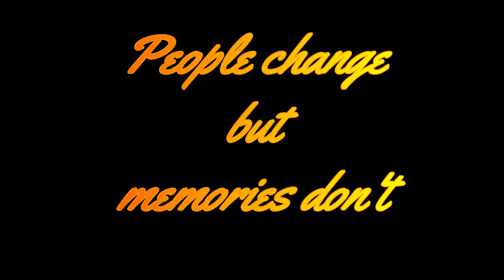BSMT-III CHARLIE batch 2017 Christmas Party (MISS CHARLIE 2017)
Oh Mga BSMT-III CHARLIE BATCH 2017! Watch na sig huna-hunag COVID kamo ray ma stress ana, here's a few video clips from our last christmas party as third year maritime college students! A few clips to remember this "never attempted before by any batches inside a classroom type of event" be proud! And its almost September so this is my first shot to all of you, while you are watching this please try to remember only the good times we all had during student days, even from before until now you're still the same classmates and people i know except that we had jobs right now.
STAY SAFE & ALIVE, hoping to see you all again when i see you!
This is another vlog video of mine way back 2017, 2020  is a stressful year, thanks to this 2017 memory you can see everyones happy!
To more happy exploration videos to come! All good things to us all!